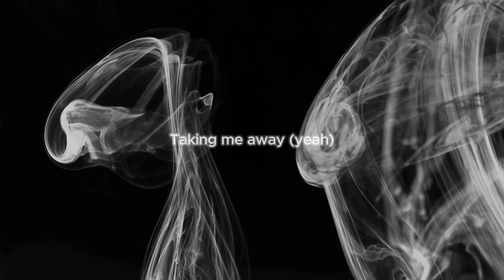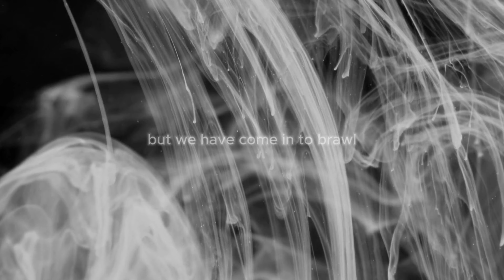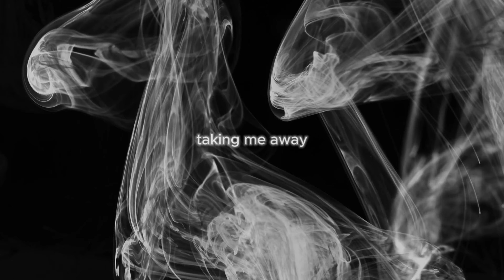FEAR - LEONE - LYRIC VIDEO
Artist name: Leone
Genre: Hip-Hop, Orchestral, Conscious Hip-Hop
Producer and writer: Ernest Lyatto (Leone)
Recorded: Roscoe Beatz studio
Mixed and Mastered: UBT studio and Roscoe Beatz studio

Song description:
This track is a story about how people use fear as a weapon to
mentally damage their victims. Leone expresses situations that
are encountered by people but are rarely addressed in order to
bring awareness onto the fear based living situations. the FEAR
track embraces a hopeful yet sadistic mood to grant the listener
a sense of change in prosperity and anguish.

Music Registered with the International ISRC Agency
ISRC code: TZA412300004